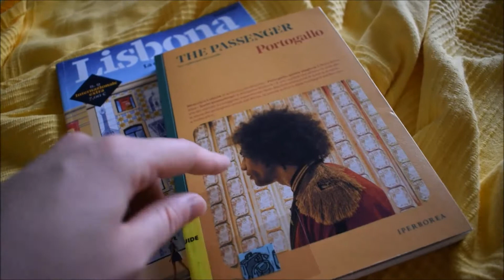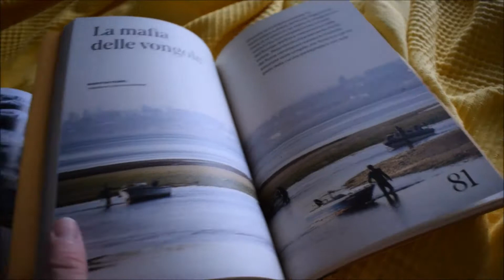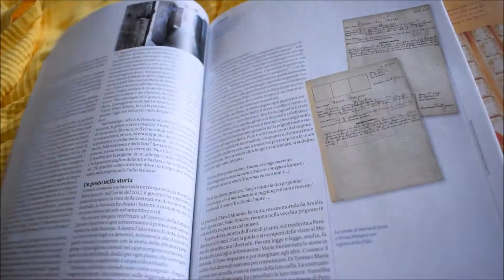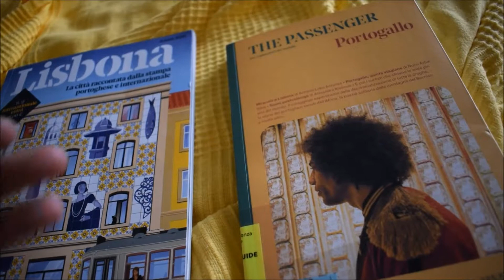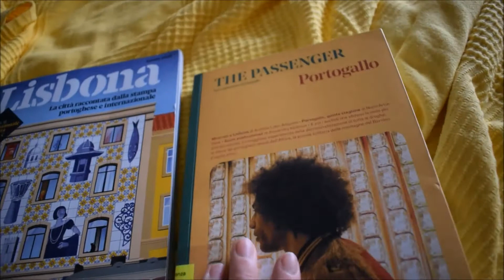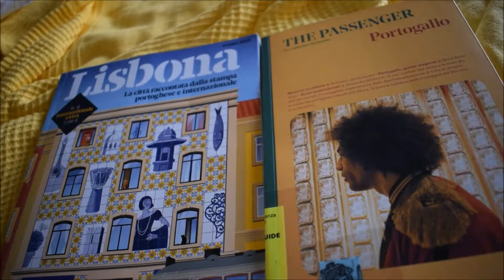Portogallo on the road - LETTURE a TEMA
Due letture per approfondire una nazione in continuo mutamento

- THE PASSENGER PORTOGALLO

- LISBONA internazionale